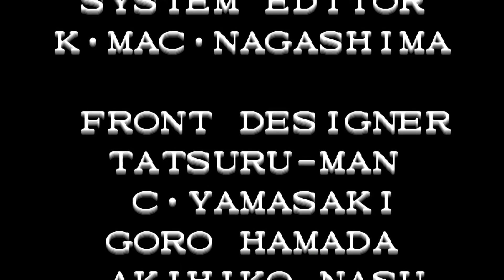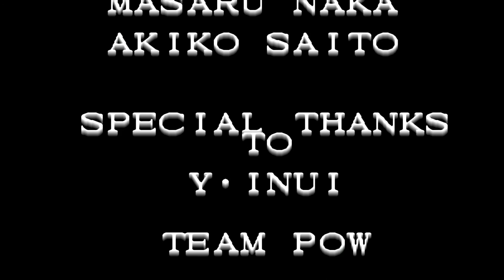The King of Fighters '96 (1CC Level 8) WOMEN FIGHTERS TEAM Mai Shiranui, King, Kasumi Playthrough